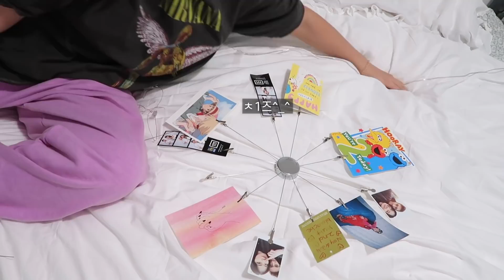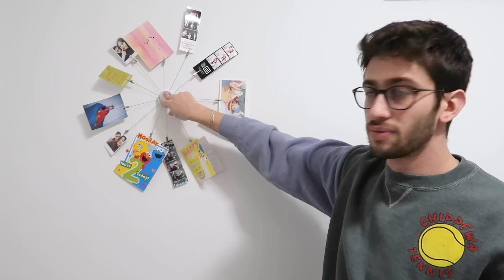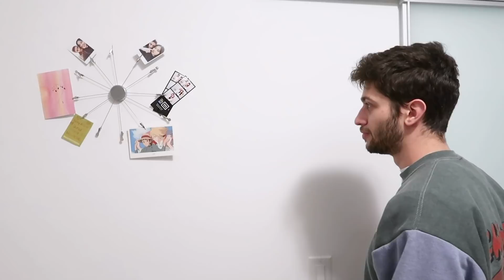[Eng] 성덕의,,어반아웃피터스 하울💖 7가지 아이템으로 집콕도 힙하고 분위기 있게! 신년맞이 집꾸미기+쏘큐트 홈웨어🎁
* 이 영상은 어반아웃피터스의 프로모션을 포함하고 있습니다🦋

여러분 안녕하세요! 2021년 새해 처음으로 인사드려요!! 새해복 많이 받으세요💗 2020년은 정말 거짓말 하나 안보태고.. 너무 한게 없어서 못믿길 정도로 빨리 지나가버렸네용😫 무튼 새해에는 제발 모든게 안정화되길 바라며! 그때까지 건강 잘 챙기셔야해요!

오늘은 제가... 정말 좋아하고 애용하는 브랜드인 어반아웃피터스 하울을 가져왔어요🙊 성덕,, 이라고 해도될까요,,🤓
어반아웃피터스 제품은 워낙 많이 사봐서ㅋㅋ 제가 이제껏 구입해보고 느꼈던 점들을 토대로 기프트를 골랐는데, 모두가 집에서 그나마 활기찬 연말/연초를 보내셨으면 하는 마음에 홈웨어와 집의 분위기를 한껏 힙하고 귀엽게 만들어줄 소품들을 준비해서 저희의 난장판 하우스를 아주 살짝 꾸며봤으니 편한 마음으로 재미있게 봐주세요!!😘

제가 보여드린 제품은 링크를 만들어 아래에 남겨 놓을테니 링크 타고 들어가셔서 보다 나은- 집콕 생활을 위해 할인된 가격으로 겟하시길 바라요💙

🛍 제품 정보

🦋 Clothings 옷

- 라임 컬러 곱창밴드: 어반아웃피터스에서 수개월 전 구매,, 품절이네요😭

🦋 Home Decorations 소품

-  라인 조명: 어반아웃피터스에서 1년 전 쯤 구매,, 요것두 품절😭